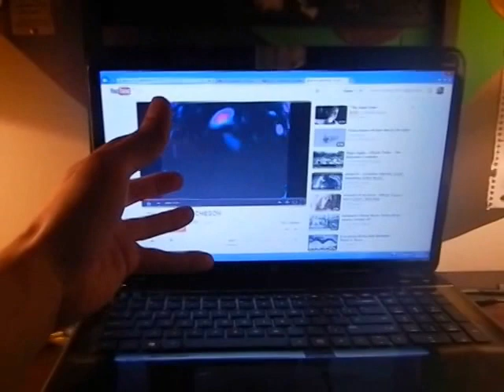SO MUCH TO BE THANKFUL FOR!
Just a rare moment where things are so calm and cherishing a good moment of peace and serenity, is all.